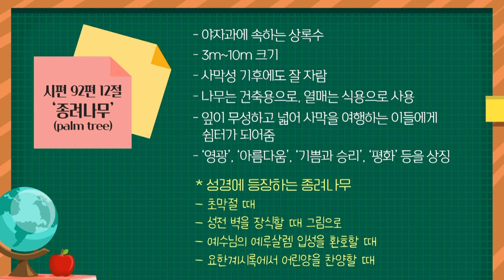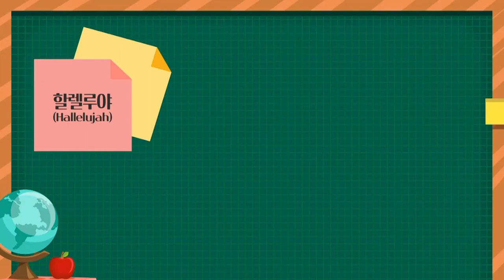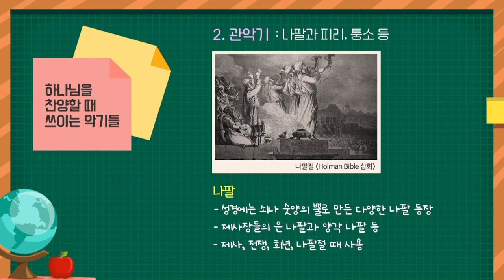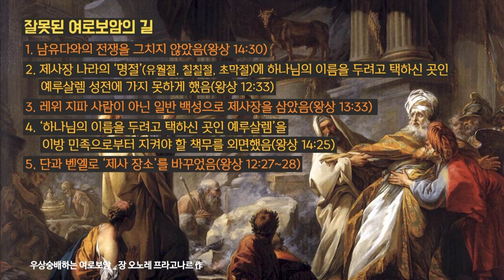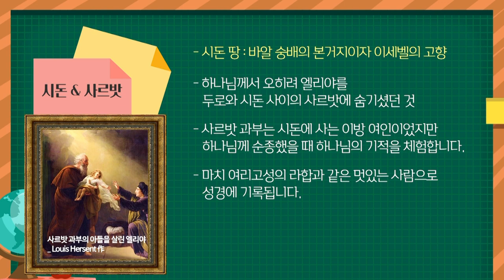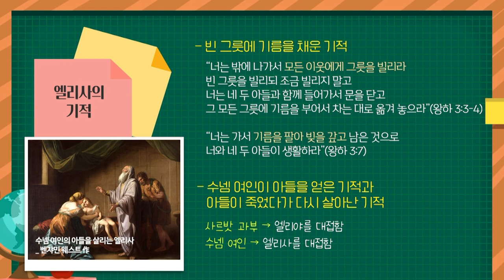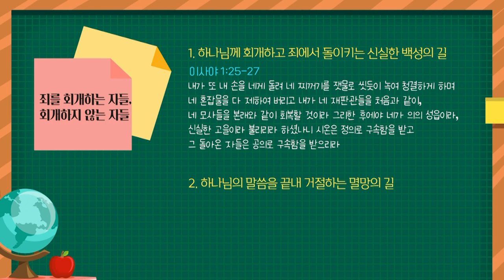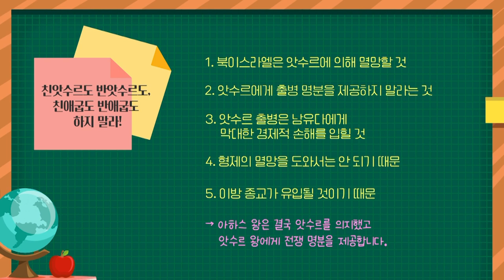152~181일 몰아보기 | 시 91편~사 20장 | 성경지리와 역사를 통으로